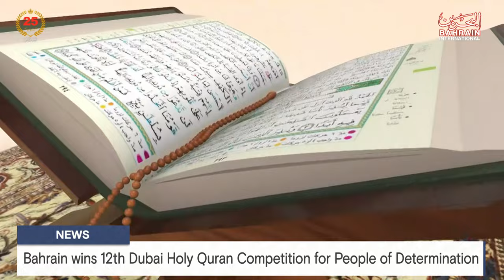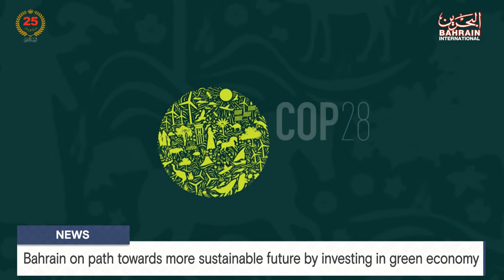BAHRAIN NEWS CENTER : ENGLISH NEWS 24-03-2024